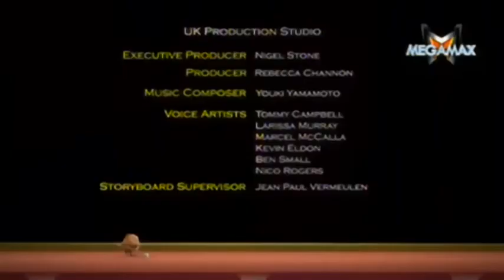Cronicile lui Matt Hatter Sezonul 02 Episodul 1